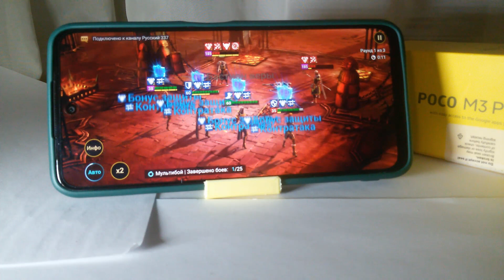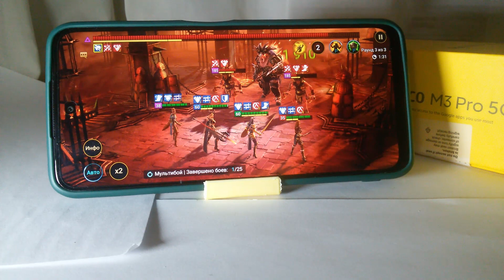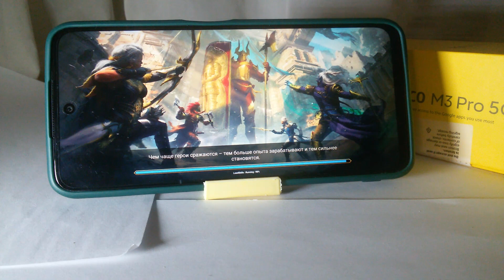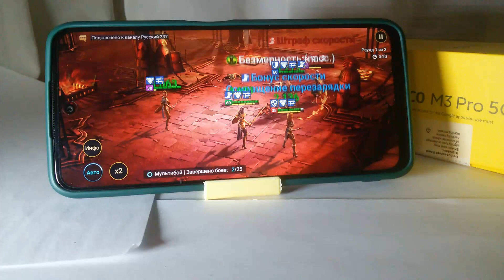POCO M3 PRo 5g в 2022 году стоит ли покупать? Самый честный обзор. Он лучше чем Redmi Note 11.